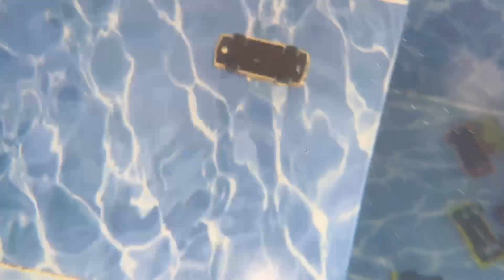Clean up muddy minicars & disney car convoys! Play in the garden